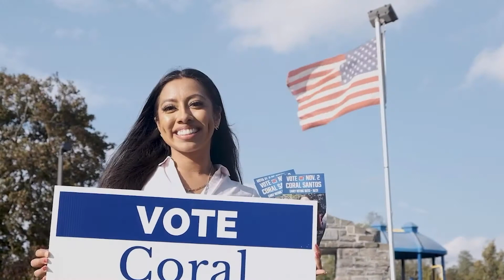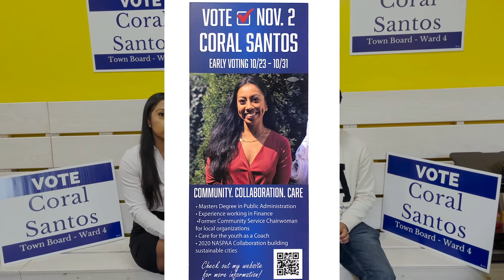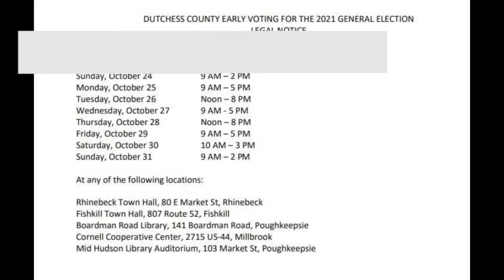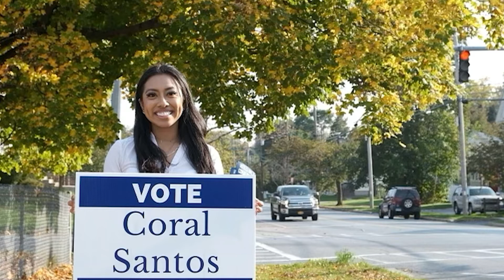#18 Interview With Coral Santos - Motivation For The Latinos!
Coral Santos is a young bright latina who is running for Town Board, Town of Poughkeepsie!

Here are the links where you can see her profile and vote!